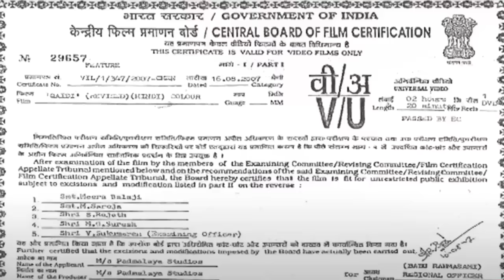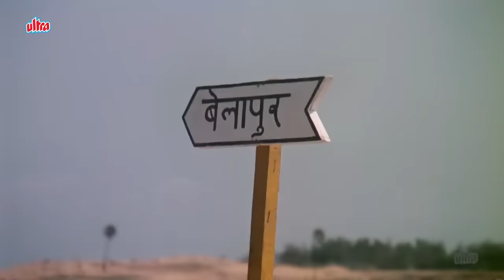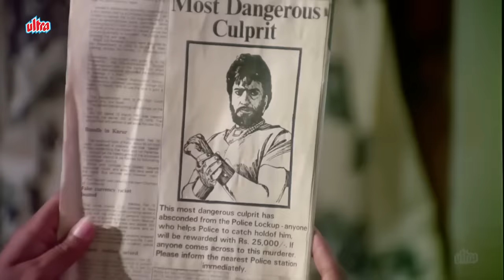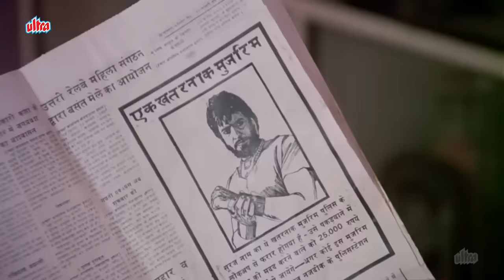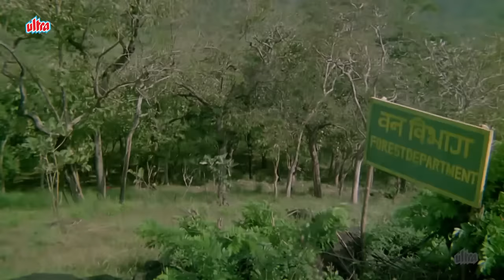क़ैदी | Qaidi - Full Movie | Jeetendra, Shatrughan Sinha, Madhavi & Hema Malini | Action Movie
Movie - Qaidi (1984)
Cast - Jeetendra, Shatrughan Sinha, Madhavi & Hema Malini
Director -  S.S. Ravichandra

Suraj's life turns upside down when he is unable to repay a loan and zamindar Bansilal decides to auction his house. Shortly thereafter, his father kills himself, and his sister is murdered.